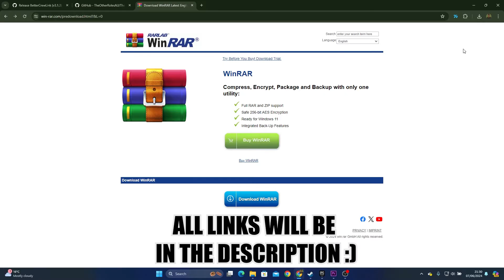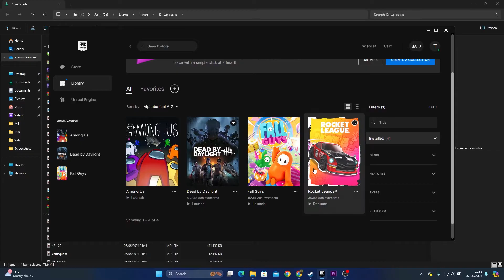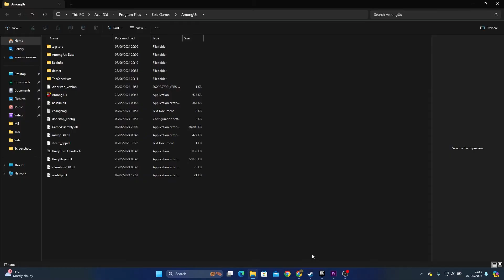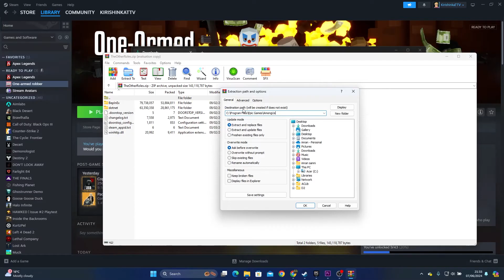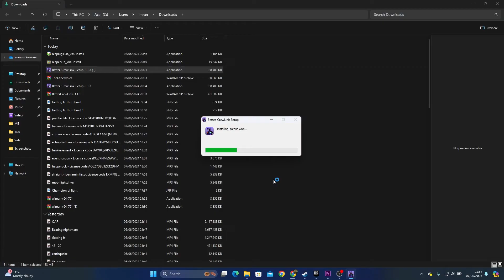GET AMONG US MODS (STEAM AND EPIC GAMES)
Kiri shows you how to get modded among us on epic games and on steam

TheOtherRoles mod  (Currently not working due to the new among us update 22/06/2024)